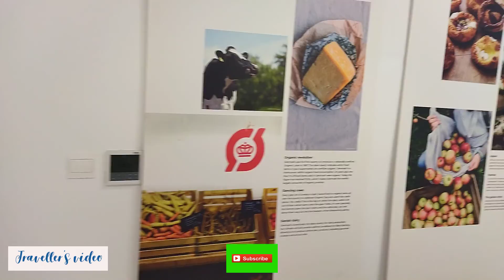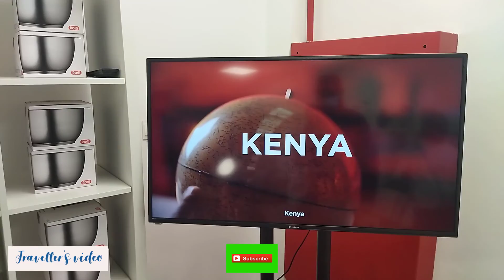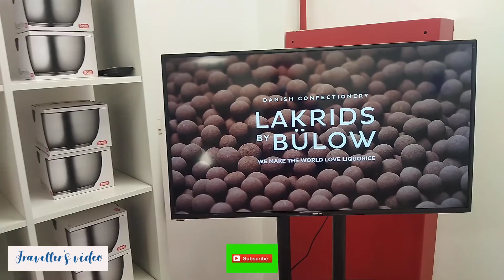Denmark pavilion | Dubai Expo 2020 | Pavilions in Dubai | Full video of Denmark | Vlog Videos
Dubai Expo pavilions:-

World expo 2020
UAE expo 2020.

Expo 2020 Dubai UAE will host the world for 182 days, each one brimming with new experiences. It'll be a time to create, collaborate and innovate.

Dive into ocean depths, wander through forest roots, see Earth's wonders corrupted. Check out the inside tour of The Sustainability Pavilion (Terra) at Expo 2020 Dubai (opening 1st October 2021) in 4K UHD HDR quality.

- 60+ Daily shows
- Eat-at-expo 200+ Restaurants
- 191 Country Pavilions
- 200+ Pavilions

Get hands-on and be part of the action. There’s always something to get excited about, whether you are looking for business opportunities, or want to channel your creativity, dive into a world of flavors or unleash your inner techie.

Unleash your inner techie, discover life-changing innovations and experience a truly connected high-tech world.

- Entertainment
Heighten your senses, with everything from opera to A-listers, pop-up theatres to flash mobs, and parades to national day celebrations.

From Al Wasl Opera to a diverse range of installations, artistic creations, workshops and performances, you’ll be mesmerised by a realm of contemporary creativity.

- Food and livelihoods
Enjoy a world of food where taste knows no borders. Discover how everything from climate change to technology will change how we source, prepare and cook food.

- Architecture
Experience countless architectural marvels in one place – from the world’s largest 360-degree projection surface to more than a hundred unique country pavilions.

Pack your calendar with global investment forums, investor pitching conferences, inspiring addresses and more.

- Education programmes
Make the world your classroom. We are connecting students and teachers throughout the UAE for a once-in-a-lifetime learning and cultural experience.